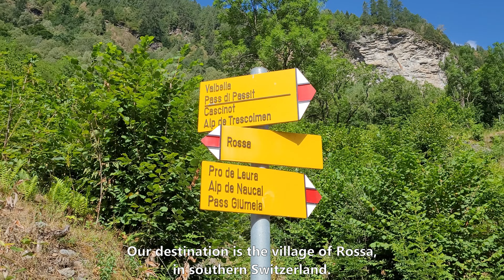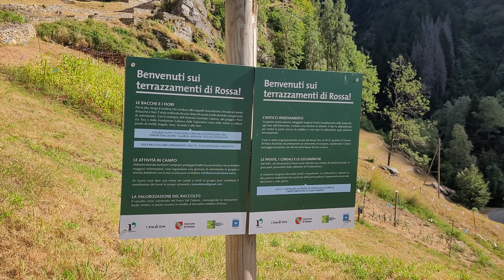Quaint Hike at the Foot of the Swiss Alps | The Terraces of Rossa, Switzerland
In this video we'll be going on a late summer morning trip to Rossa, a charming rural village in southern Switzerland!
It's located deep inside the Calanca Valley, at the foot of the imposing Lepontine Alps.
This valley has a single entrance and exit, making it a rather remote place that doesn't see much traffic or people moving about.
There is only one main road, which leads directly to Rossa, its northernmost village.
The Calanca Valley is incredibly peaceful and relaxing, so find a spot to park your car and enjoy exploring it on foot or by bycicle.  :)

This video isn't about Rossa itself though, but something that can be found right next to it!
Ancient agricultural terraces are located on the lower slopes of a mountain just north-west of the village, where a steep path leads to two small churches on the cliffs above. (This time we saw just one of them, the second one will be featured in another video about Rossa itself.)
The terraces were recently restored between 2012 and 2018 after being abandoned for many decades.
Back in the day they were used to increase the land available for farming, because of the rough and very steep terrain.
You also have to consider that this is a long and very narrow valley, meaning that there isn't much space at all to begin with.
In the past the terraces were essential to grow vegetables and cereals, but also to make hay for farm animals.

An ancient settlement was located near them, towards the top of the path.
There aren't many documents that talk about that place, but it was called Scata and in the 1600s it had a population of about 30 people.
It was much older than that though, and was inhabited until the early 1800s. At that point, for unknown reasons, it was completely abandoned.
The terraces and small churches were still used for some time, but eventually ended up meeting the same fate.
The first of the two churches (the one featured here) was built in the late 1600s.
Its exterior was restored in 2019, while also being painted in a very modern-looking style and colors, making it a must-see spot in this remote region of Switzerland!
What are we waiting for? Let's check it out!

Timestamps:
00:00 Intro
00:34 Path from the village
03:59 The terraces
08:57 Scenic church
12:59 Ending

As a new channel your likes, comments and subscriptions are really, really important.

Camera sound effect: credit to irinairinafomicheva on pixabay.

What was used to record this video?
I used my smartphone (a Samsung Galaxy s20fe) and a smartphone stabilizer (a DJI Osmo Mobile 6).